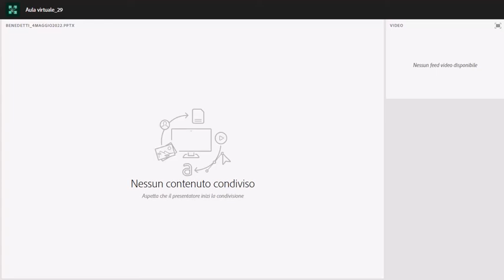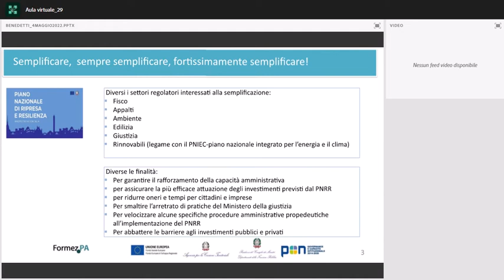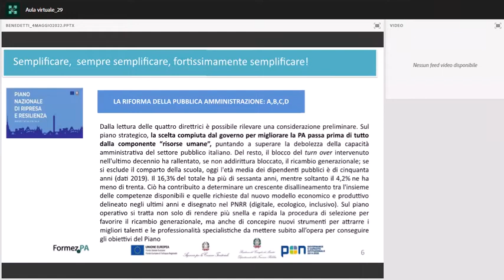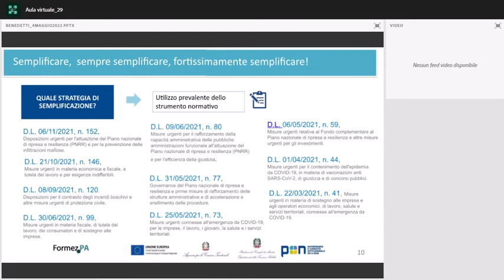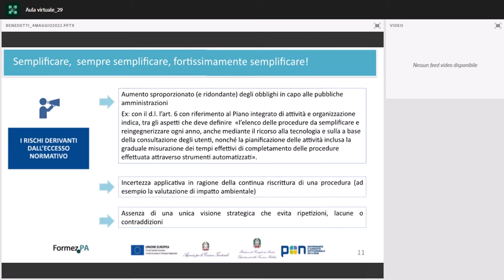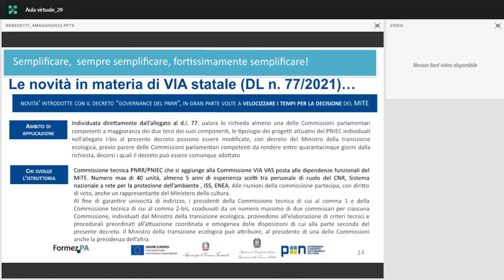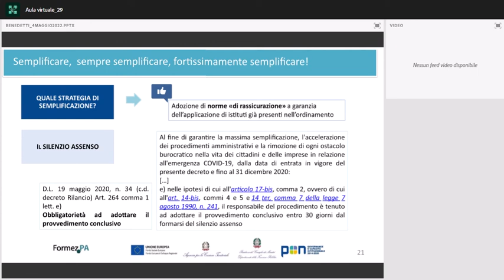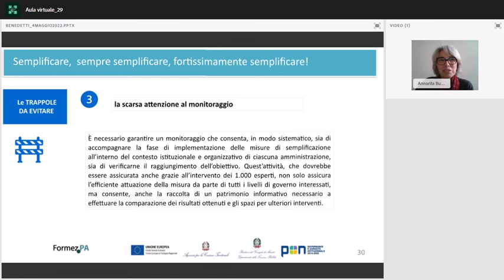La semplificazione nell’ambito del PNRR (04/05/2022)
Con il webinar “La semplificazione nell’ambito del PNRR” prosegue il programma formativo-informativo sulla semplificazione rivolto alle Pubbliche Amministrazioni, nonché agli stakeholder (associazioni di categoria, ordini professionali, imprese e cittadini), nell’ambito del progetto PON Governance e Capacità Istituzionale 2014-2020 Delivery Unit nazionale che FormezPA realizza su mandato del Dipartimento della Funzione Pubblica.

Il webinar La semplificazione nell’ambito del PNRR si propone di fare il punto su alcune delle misure di semplificazione messe in campo per perseguire l’obiettivo, ormai improcrastinabile, di ammodernamento della pubblica amministrazione italiana. Inserita nell’ambito della strategia di riforme strutturali del PNRR la semplificazione, nell’accezione sia procedimentale che normativa, rappresenta uno degli impegni più ambiziosi assunti dal Governo anche in considerazione dei numerosi tentativi fino ad oggi falliti o che hanno prodotto risultati del tutto inadeguati rispetto agli intenti dichiarati.

Nel dettaglio, verranno dapprima descritte alcune misure di semplificazione adottate sul piano normativo, seguirà poi una breve panoramica sui programmi PNRR adottati per semplificare l’azione amministrativa evidenziandone il rapporto di continuità con l’Agenda per la semplificazione 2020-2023 e approvata con accordo in Conferenza unificata. In chiusura si porrà l’attenzione alla governance della semplificazione per individuare alcuni aspetti che, se non accuratamente gestiti, rischiano di rallentare o rendere meno efficaci gli interventi programmati.